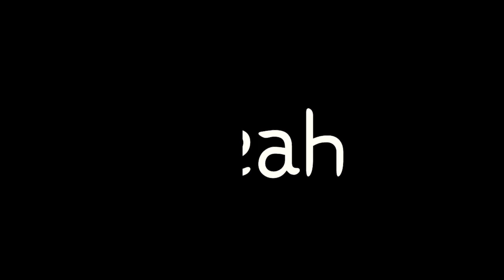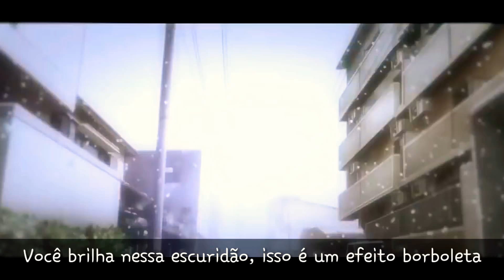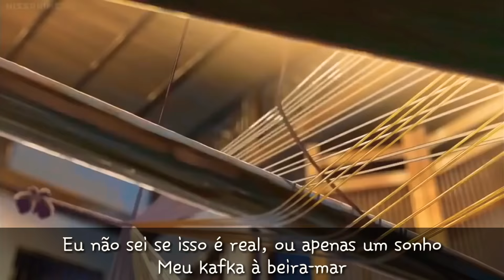Butterfly | AMV TRADUÇÃO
➥(((((MÚSICA))))): Butterfly
➥(((((AUTOR))))): BTS

.•*´¨`*•.ღ*★*ॐ✿(◕‿◕｡) ☮☆♪♫•*❤*•♫♪

.•*´¨`*•.ღ*★*ॐ✿(◕‿◕｡) ☮☆♪♫•*❤*•♫♪

.•*´¨`*•.ღ*★*ॐ✿(◕‿◕｡) ☮☆♪♫•*❤*•♫♪

◑▂◐　◑０◐　◑︿◐　◑ω◐　◑﹏◐　◑△◐　◑▽◐

CHAMA LÁ PRA BATERMOS UM PAPO ^^ SOU LESGAU GENTE 😉^°^

Deus é bão dimaiz 【ՏՁ】